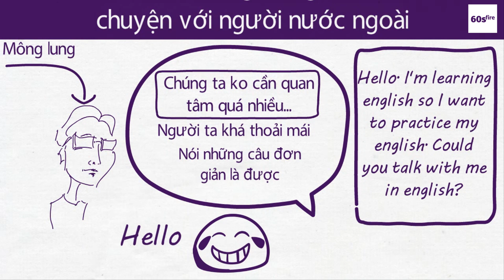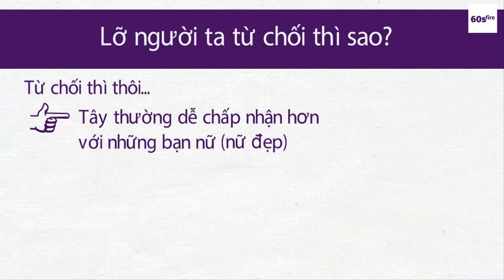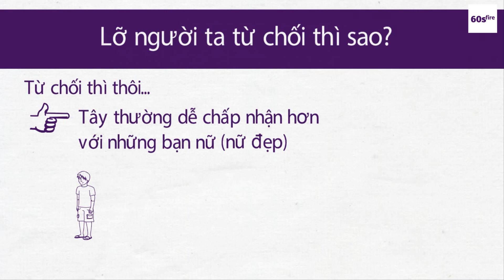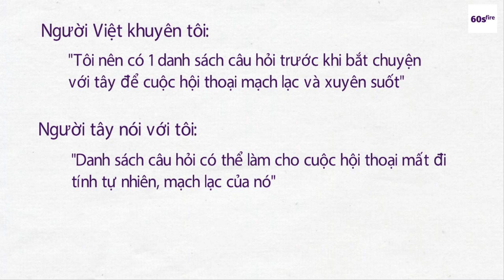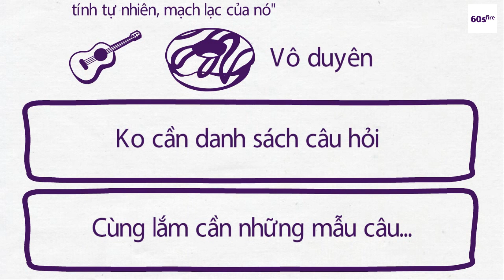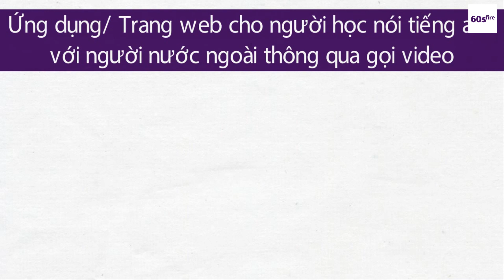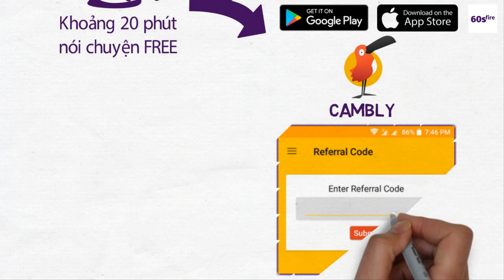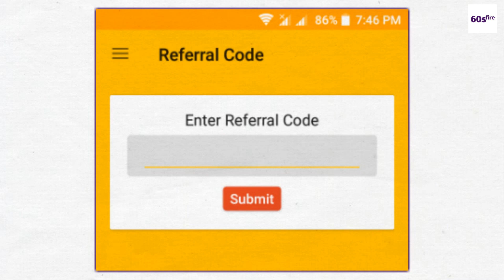Kinh Nghiệm Săn Tây Nói Tiếng Anh Cho Người Hay Ngại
Khóa học tiếng anh trọn bộ NGHE NÓI, ĐỌC VIẾT từ con số 0
Luyện nói tiếng anh với người bản ngữ qua app tại
(Nhận ngay 20 phút miễn phí luyện tập)
Hoặc bạn có thể tải app về và nhập mã code: 60sfire
Xem tài liệu học tiếng anh miễn phí tập đầu tiên (NÊN XEM) tại
Series video học tiếng anh miễn phí không cần đăng ký:
Series video chia sẻ về tư duy miễn phí không cần đăng ký:
VIDEO TÂM ĐẮC:

DANH SÁCH PHÁT:

KẾT NỐI VỚI TÔI:
👹👹👹 Lưu ý: Có một số tin nhắn sẽ bị xóa và ko được hỗ trợ, vì vậy, hãy kiểm tra những loại tin nhắn ko được hỗ trợ đó tại